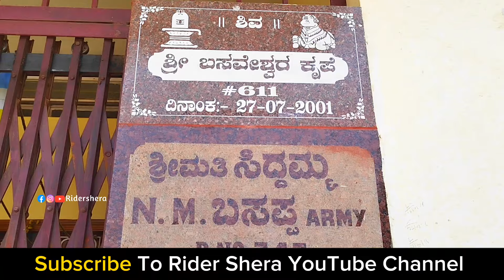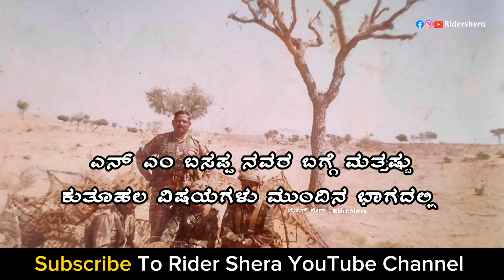ಯುದ್ಧ ಭೂಮಿಯಲ್ಲಿ ದಾವಣಗೆರೆಯ ವೀರ ಯೋಧ ಮಿಲಿಟರಿ ಬಸಪ್ಪ ನವರು | ಭಾಗ 1 | MILITARY BASAPPA| DAVANAGERE | PART 1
ಯುದ್ಧ ಭೂಮಿಯಲ್ಲಿ ದಾವಣಗೆರೆಯ ವೀರ ಯೋಧ ಮಿಲಿಟರಿ ಬಸಪ್ಪ ನವರು | MILITARY BASAPPA | DAVANAGERE
ವೀರ ಯೋಧನ ಜೀವನ ಚರಿತ್ರೆ , Indian army, Army, India, Davanagere, channagiri, jagalur, Karnataka, ಭಾರತೀಯ ಯೋಧ, ಭಾರತ, ಸೈನಿಕ, soldier, Indian soldiers.

   - #[GuestName]
   - #[GuestExpertise]

   - #[CityName]Podcast
- [Region]

   - #[NetworkName]
   - #[NetworkGenre]